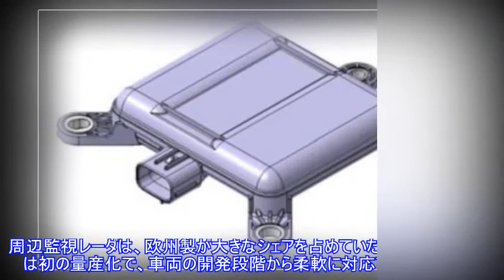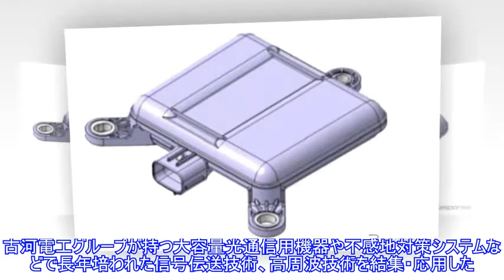【マツダ CX-5 新型】古河ASが開発した周辺監視レーダが採用…日本製は初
,新型】古河ASが開発した周辺監視レーダが採用…日本製は初,CX-5,#【マツダ
古河電工グループの古河ASは、先進運転支援システムADAS向け「周辺監視レーダ」の開発に日本で初めて成功し、新型マツダ『CX-5』向けに量産を開始した。今回、世界トップレベルの検知性能と安定性能を持つ24GHzI